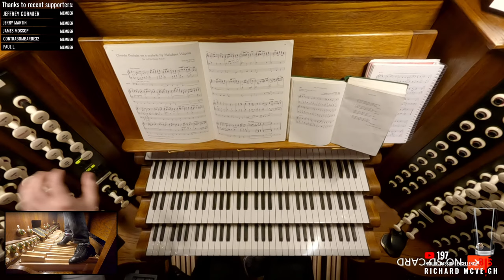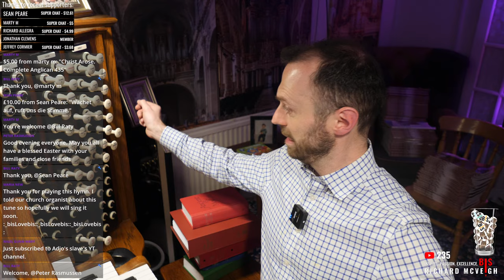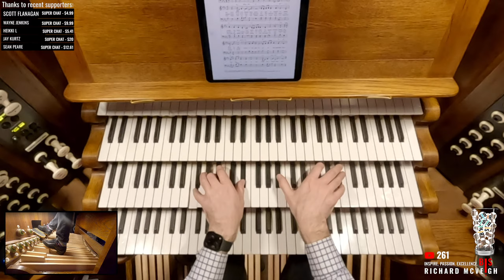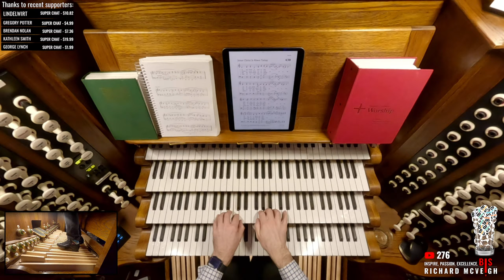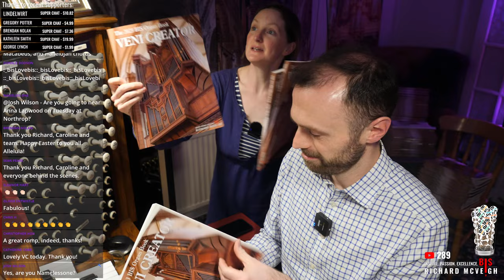🔴 Traditional Easter Hymns REQUESTED LIVE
Let's celebrate the joyful Resurrection with some of the great Easter Hymns!

Many thanks to Bill Raty for the following timestamps!

0:00:00 Welcome to BIS Virtual Church
0:00:32 The Day of Resurrection (ELLACOMBE)
0:02:51 Good Christian Men Rejoice and Sing, arr Healy Wilan (VULPIUS)
0:11:27 Sing With All the Saints in Glory (HYMN TO JOY)
0:16:54 When in Our Music God is Glorified (ENGELBERG)
0:21:50 As I Have Loved You, Love One Another (EPONYMOUS)
0:29:07 Christ Jesus Lay in Death's Strong Bands (CHRIST LAG IN TODESBANDEN)
0:37:42 The Strife is Over, the Battle Won (VICTORY)
0:44:09 Thine Be the Glory (MACABEUS)
0:51:04 I Serve a Risen Savior
0:57:30 Come Ye Faithful Raise the Strain (GAUDEAMUS PARITER)
1:04:08 ⁠Low in the Grave He Lay (CHRIST AROSE)
1:09:55 This Joyful Eastertide (VREUCHTEN)
1:16:58 I Lift My Gaze to Golgotha
1:24:21 ⁠Awake My Heart with Gladness (AUF, AUF MEIN HERZ)
1:31:08 Sampling of music in BIS 2023 Call for Composers book, Veni Creator
1:34:36 The Tree of Life My Soul Has Seen (Jesus Christ the Apple Tree)
1:40:32 I Know That My Redeemer Lives (EPONYMOUS (Edwards) + DUKE STREET)
1:47:52 Wachet auf, ruft uns sie stimme, by JS Bach (BWV 645)
1:55:18 Jesus Christ is Risen Today (EASTER HYMN)
1:59:14 Hallelujah Chorus, by GF Handel
2:08:43 Outro - Rhosemedre, by Ralph Vaughan Williams

This is a wonderful and informal occasion and is the perfect opportunity to enjoy some hymns and organ music, and for you to meet people who have similar interests.

Love,
Richard x